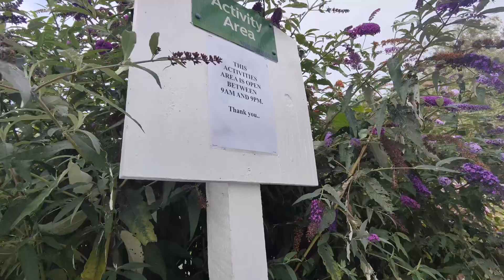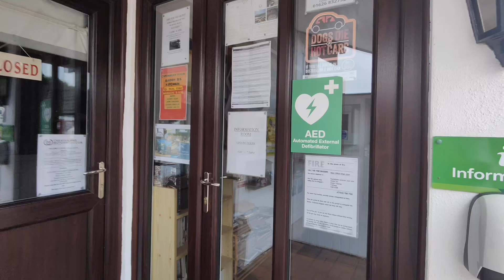RAMSLADE Caravan and Motorhome Club Site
Quick site tour of Ramslade caravan site.